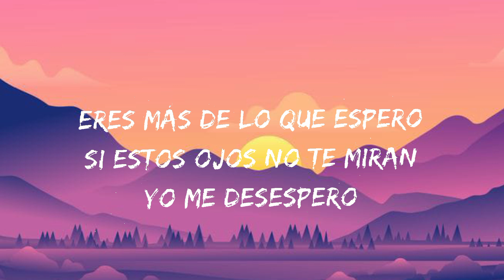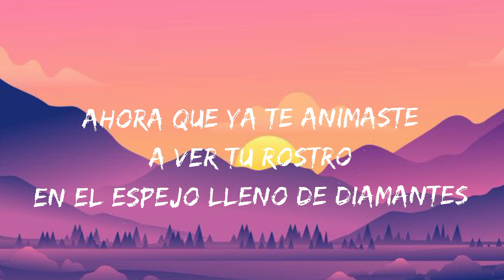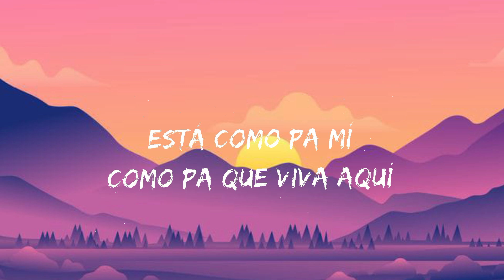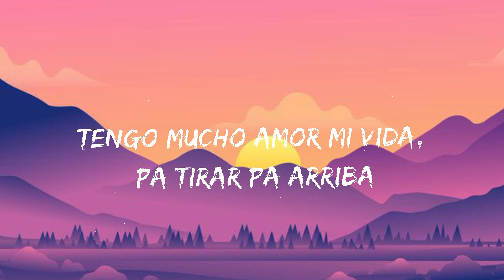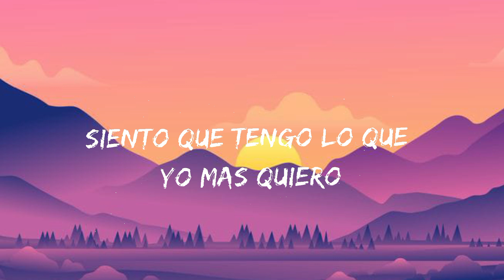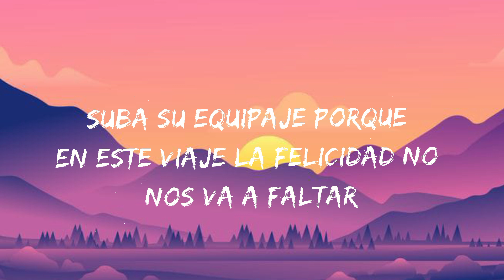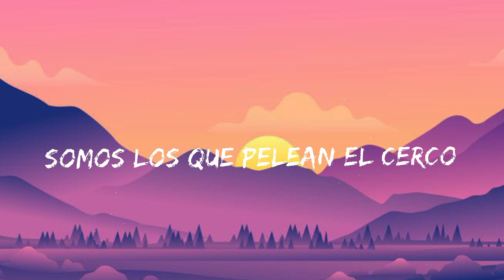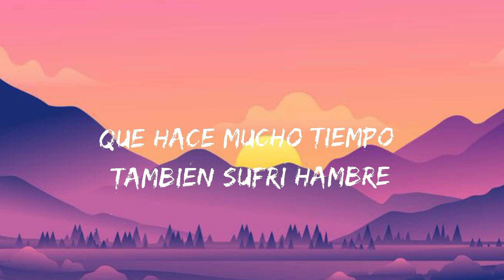🎵🎵 Tú - Los Elegantes De Jerez [Banda Romántica] | Calibre 50, Los Lara, Luis R Conriquez (Letra)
🎵 Tú - Los Elegantes De Jerez Letra:

Eres más de lo que espero
Si estos ojos no te miran
Yo me desespero
Si mis manos no te tocan
Siento que me muero
Necesito dosis diaria de tu dulce pelo
Llena con tu miel a versos
Estos labios que te esperan
Ansiosos de besos
Si tan solo te animaras
A verte al espejo entenderías
Porqué diablos eres mi universo
Tú, solamente tú
No necesito de nadie
Ni puedo dejar de mirarte
Tú, nadie más que tú
Te conocí de la nada
Y hoy muero por ver tu mirada
Tú, nadie como tú
Ahora que ya te animaste
A ver tu rostro
En el espejo lleno de diamantes
Sólo pido que todo esto sea mejor que antes
Que tú me ames como
Te amo en todos los instantes
Tú, solamente tú
Esta noche voy a verte
Porque me muero por tenerte